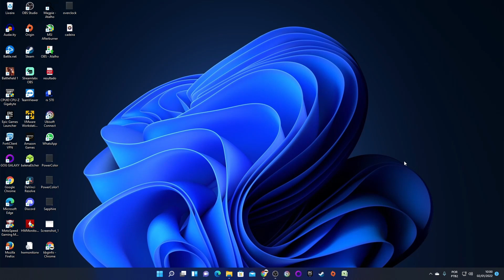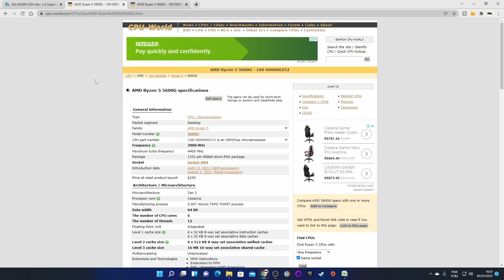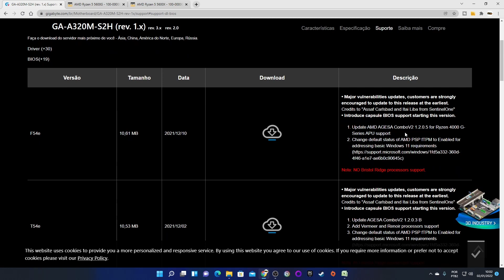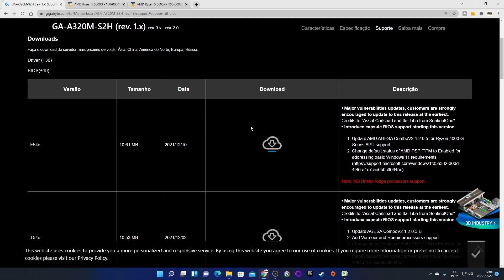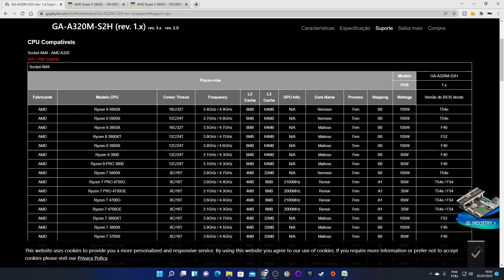UPDATE PLACAS A320 GIGABYTE E ASUS PARA OS RYZENS 5000 MUITA ATENÇÃO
Muito cuidado ao fazer este procedimento leia a lista de CPUs compatíveis antes de efetuar esta atualização

Produtos do aliexpress
✅SSD Asgard
✅Mic Fifine
✅Medidor de consumo de energia
✅Controle xbox sem fio
✅SSD Sata Asgard
✅Cooler para RX 580/590 xfx
✅Memoria RAM DDR4 3200m Asgard
✅Memoria RAM DDR4 Glowei
✅Controle GameSir T4
✅Suporte para microfone